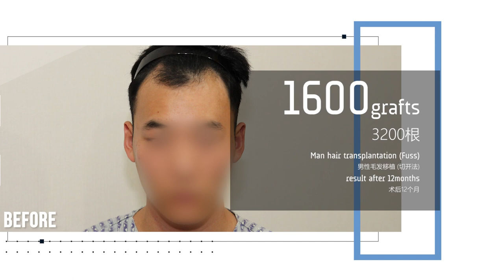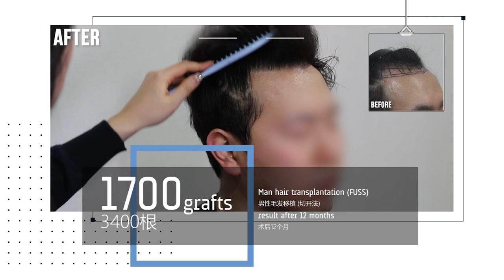Man hair transplantation results after 12month - 뉴헤어 I 모발이식 I Before&After I